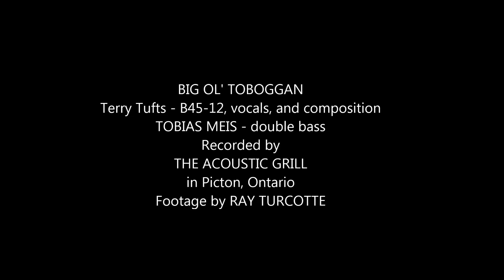BIG OL TOBOGGAN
TERRY TUFTS - composition, vocal and B45-12
TOBIAS MEIS - double bass
Recorded in Picton, Ontario at THE ACOUSTIC GRILL
Footage by RAY TURCOTTE